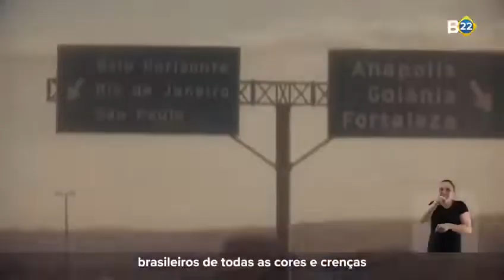Brasil acordou e é verde amarelo!